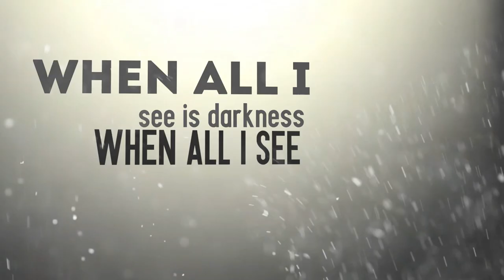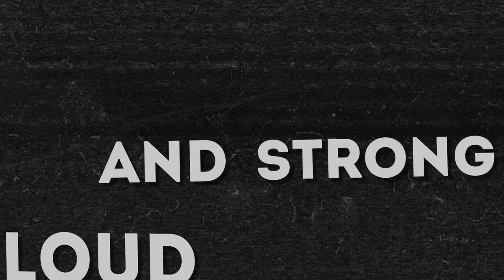ENOUGH HAS BEEN SAID "Battlefield" Official Lyric Video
"Battlefield" From the upcoming album Battlefield

Mixing and Mastering By:  Alberto de Icaza at Machine Shop Belleville, NJ. Co-Mixed by Tore at Octopus Studio
Produced by  666mx & EHBS at Octopus Studio DF
Original Artwork By: Javier Del Pozo at Grizzly Victory Design